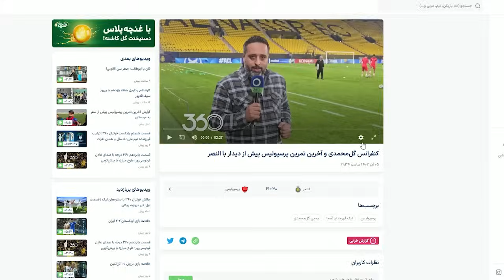عصبانیت گل محمدی قبل از بازی پرسپولیس - النصر: تفاوت استقبال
گل‌محمدی در عربستان به سیم آخر زد/ سرمربی پرسپولیس شاکی شد و رفت!
گلایه ترابی از رفتار عربستانی‌ها: این کار در شان ما نبود!
ویدیو| واکنش طعنه‌آمیز گل‌محمدی به تاخیر ۴۸ ساعته در پرواز پرسپولیس
رفتار متفاوت گل‌محمدی در تمرین پرسپولیس/ سرخپوشان برای النصر آماده شدند
جنگ عربستانی‌ها از فرودگاه آغاز شد/ استقبال مقام رسمی کشورمان از پرسپولیس در ریاض +ویدیو
پرسپولیس عصبانی و خشمگین شد، چه بهتر!